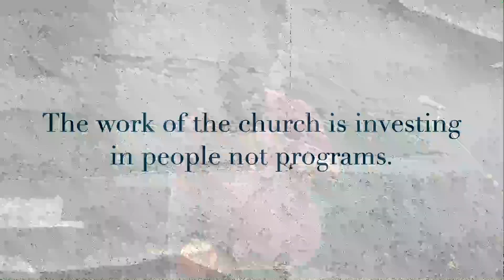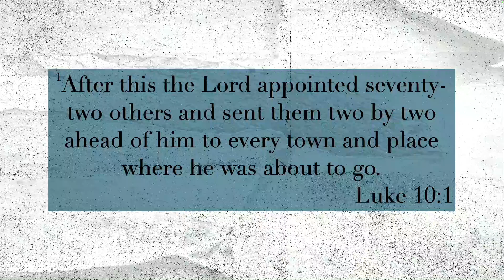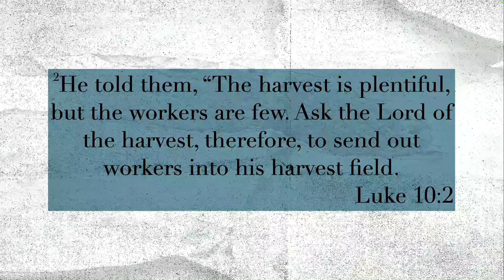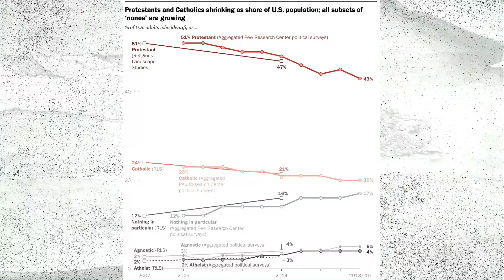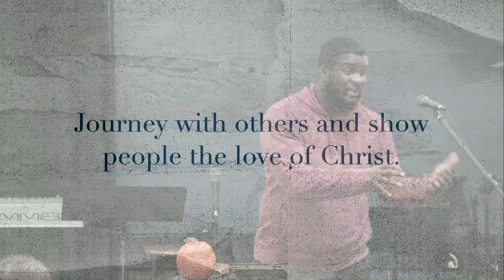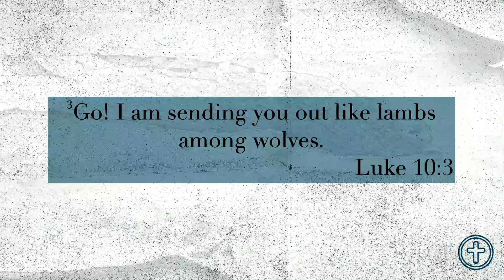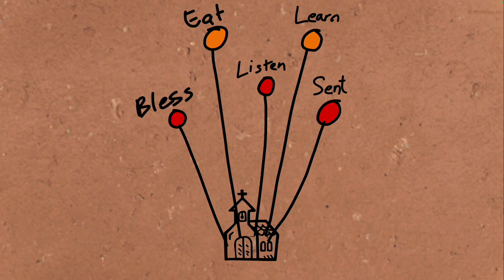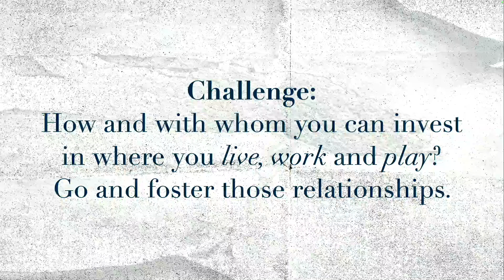What is Church: Sending Leaders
If you are wanting to learn more about Jesus and what it means for your community, try joining a local church! If you are in the Lisle/Chicago land area, we’d love to have you join us in-person at 168!

We would love to help you take your next step.

To support this ministry and help us continue to reach Chicagoland and beyond